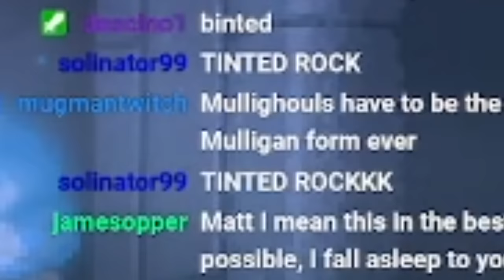How I Broke My Game with ONE Bomb:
the greatest basement in the history of isaac

Wow jeez what an insanely satisfying rigged run as Tainted Isaac, Polyphemus, Brimstone, Cricket's Head, Ipecac, Infestation 2, Magic Mushroom, Cricket's Body, Almond Milk, Glitched Crown, Inner Eye, Host Hat, Parasite. Binding of Isaac: Rebirth was great, Afterbirth was cool Afterbirth+ was like, eh, it's okay, and then Repentance came and was like BAM this is the best DLC EVER. The best mods like Q4 Isaac dance and banger songs like Innocence Glitched and Machine in the walls (my personal favorite) BIG C Section Brimstone Tech X fetuses' with ghost pepper synergies have so much potential. Add Soy Milk and Rock Bottom for a free win. Those items would be so OP together. The greatest synergy of all time. First floor is Ultra Hard, boss rush can be hard to get to. Good thing mom's knife didn't show up because that wouldn't have been fun. Even though I would of liked that item. I also like, Death Certificate, Damocles, Crickets Head,  Rock bottom, Magic Mushroom and Godhead. Psy Fly, Revelation, Twisted Pair, D6 or Spindown Dice would be a cool synergy to have. Edmund Mcmillen created Super Meat Boy and I think he is a angel room enjoyer. Though Devil rooms can be Isaac Pog too, sometimes its a missed rare opportunity 0.1%. Sometimes when I get C section or Glitched Crown I laugh at my free win. Polyphemus Crickets Body Proptosis soy milk Sacred Heart + Holy Light and +10 Luck from perfection is my favorite combo. Need me some Lavencas Luck. When I get dead eye incubus R key Red key mega mush spirit sword and brimstone with ipecac it feels like a won run especially with monstros lung and tech X. I love playing the lost and tainted lost, and rerolling is always fun. I also love planetarium items. The Binding of Isaac Repentance is a pretty hard game but I enjoy it, I remember How to unlock the Lost, and it sucks because its RNG. Fighting Hush Delirium Mega Satan The Beast and Mother are all fun. I love synergies and bad items. This is 1,000,000% swear on dead gods name that this description isn't only for keywords. Anyways, GG's